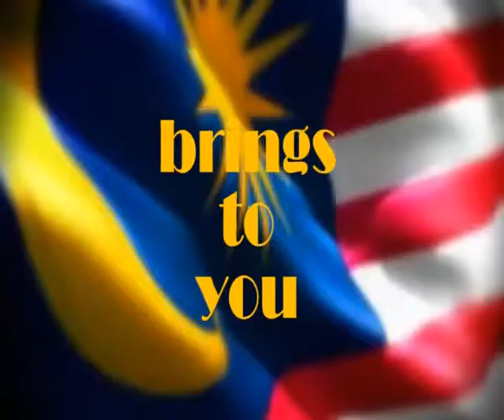Hello Screen - Perasaan (Han Ashley) - an original composition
/Song:   Perasaan
/Original Performer:   Hello Screen
/Composer:  Han Ashley

/Performers:  Hello Screen
Han Ashley (Vocals)
Shafiq Razak (1st Guitar)
Faisal Jamaludin (2nd Guitar)
Jack (Bass)
Blanc (Drums)

/Event:  Downtown Kuala Lumpur Music Community celebrates Malaysia Day
/Organizers:  Downtown Kuala Lumpur Music Community, Doppel Kafe
/Venue:  Doppel Kafe, Lot 2.04, M Floor, Central Market Annexe, Kuala Lumpur, Malaysia